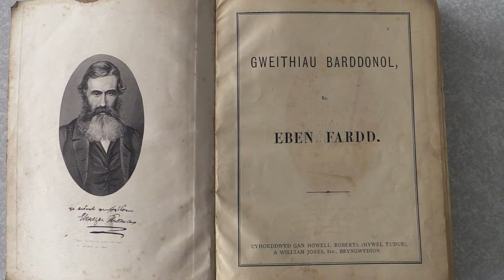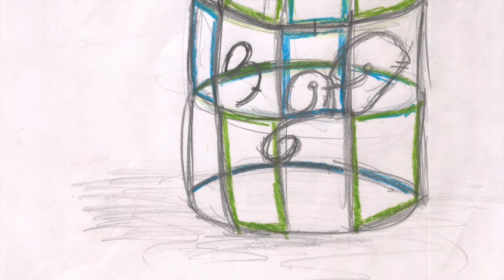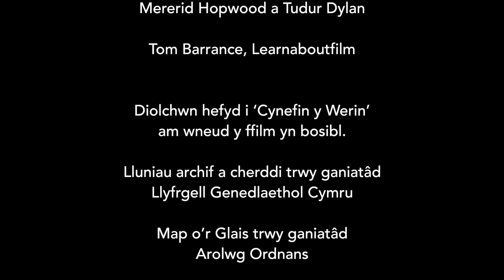Niclas y Glais Cymraeg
Ffilm gan ddisgyblion Ysgol Gyfun Gymraeg Llangynwyd yn son am fywyd Niclas y Glas, - bardd, gwrthwynebydd cydwybodol a heddychwr.